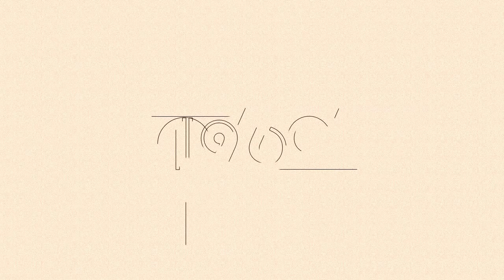Ahlen & Hoher Norden 1969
Oststrasse in Ahlen 1969 und Schützenfest Hoher Norden Ahlen